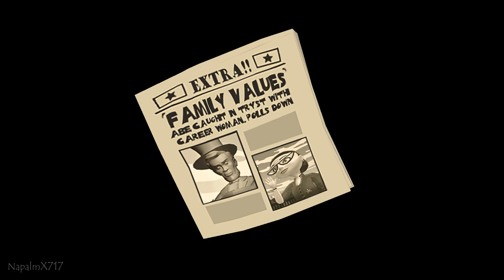Max vs Abe Lincoln Election - Sam & Max Save the World Remastered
I'm back with another video highlight for the game 'Sam & Max Save the World Remastered' for PC! For this video, I'll be playing through Episode 4, "Abe Lincoln Must Die!" and showing a highlight for this episode, where Sam & Max must stop the new Robo Abe Lincoln from becoming president in order to save the world.

*This video was recorded on PC at 1080p60fps.*

Max vs Abe Lincoln: Presidential Election - Sam & Max Save the World Remastered (Season 1)[1080p60fps][No Commentary]